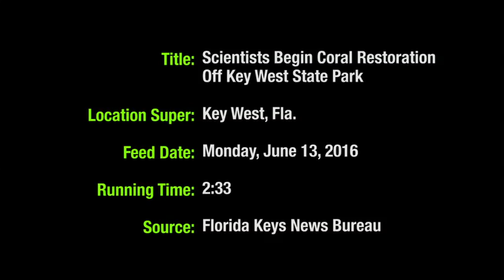Scientists Begin Coral Restoration off Key West (Video)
KEY WEST, Fla. -- Scientists and volunteers planted 200 live coral fragments Monday in the waters off Key West's Fort Zachary Taylor State Park, launching an effort to restore depleted reef tracts and create an educational public snorkel park.

Scientists at Mote Marine Tropical Research Laboratory on Summerland Key, Fla., "outplanted" corals in 10 to 15 feet of water about 20 feet beyond a breakwater off Fort Taylor's beach.

Striving to restore large areas of major reef-building corals, Mote is employing a revolutionary "re-skinning" technique that enables fragments of brain, star and boulder corals to fuse together rapidly to form new coral heads.

"We start the corals at a very small size, but that stimulates them to grow to about the size of a golf ball in about just three or four months," said Dr. Dave Vaughan, manager of Mote's reef restoration program.

"We then take those and we plant them as singles and in groups of five," he said. "The array of five, in just one or two years, should grow together and form a coral head about the size of a dinner plate or a frisbee.

"That would have taken 15 to 25 or more years in the wild," Vaughan said.

The project, whose goals include creating a publicly accessible coral restoration area and snorkel park, is a collaborative effort between Mote Marine Laboratory, the Florida Keys National Marine Sanctuary, the Florida Keys tourism council and Florida State Parks.

Project organizers are seeking recreational snorkelers and "voluntourists" to assist with upcoming planting sessions.

Vaughn said he hopes to have more than 5,000 corals planted by the end of July.